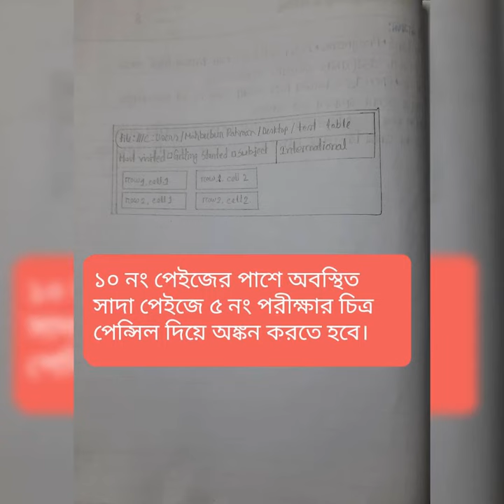ICT ব্যবহারিক খাতা || ICT practical Khata||web design & HTML|| chapter 4 || HSC|| techtahina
ভিডিওটির মাধ্যমে তোমরা খুব সহজে আইসিটি ব্যবহারিক খাতা তৈরি করতে পারবে।তবে এটি একটি ডেমো ভিডিও মাত্র। নিজ নিজ কলেজ হতে যেসব পরীক্ষন গুলো দেওয়া হবে সেগুলোই আইসিটি ব্যবহারিক খাতায় তুলতে হবে।